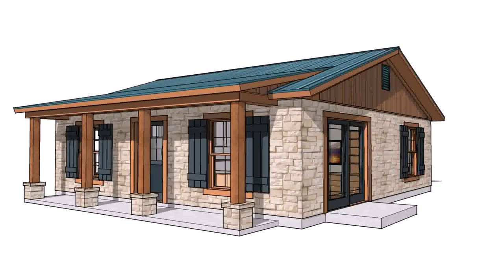Tiny Home Kits Arkansas (see description) (see description)